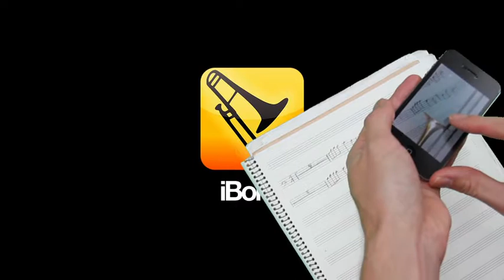iBone - the Pocket Trombone :: featuring Reality Mode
iBone - the Pocket Trombone :: now with Reality Mode - see through your phone.  Play along with any of your own music or with a selection from the iBone Songbook and let roboBone show you how. Available for iPhone, iPad, iPod Touch (iOS), and Android.  Play and practice anywhere.